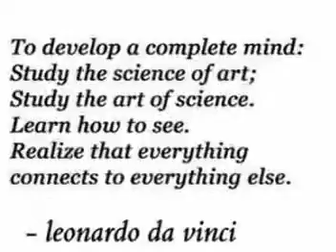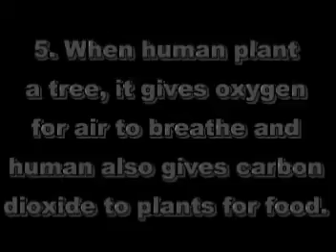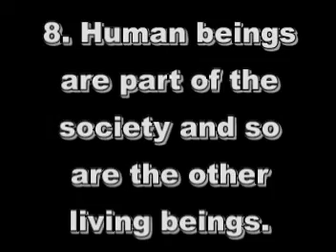NSCI 401 tent